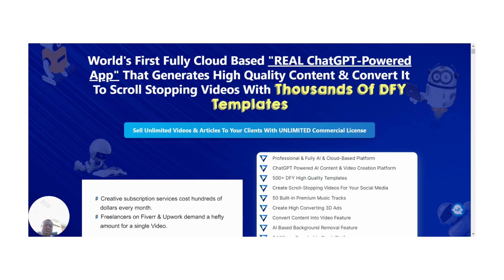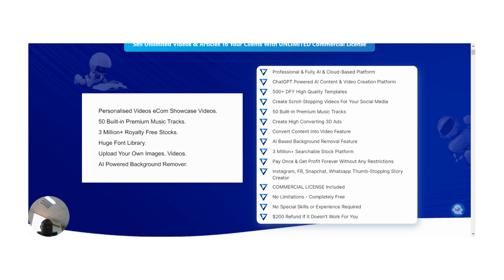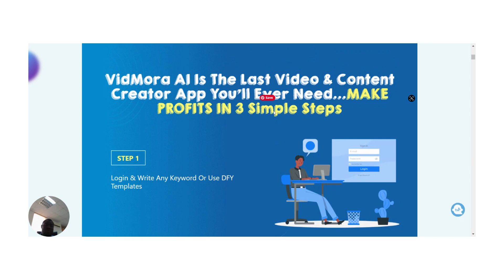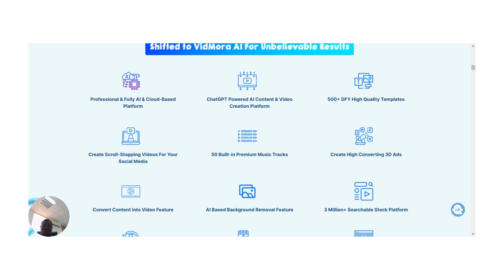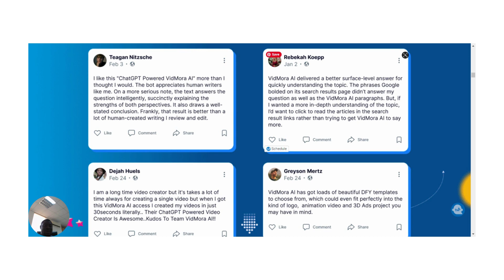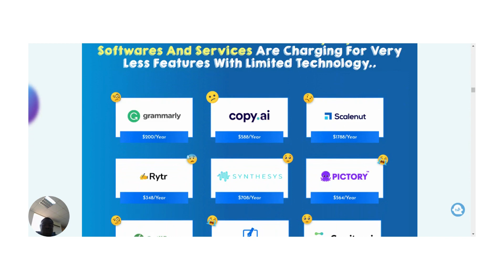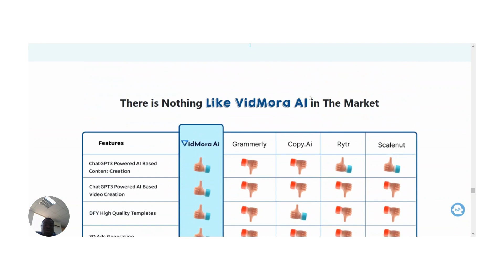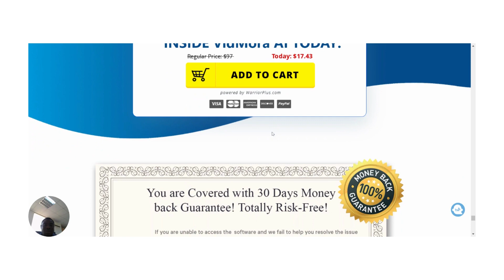Make a youtube video with chat gpt in minutes through Vidmora Ai 🔥🔥🔥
How do I make an AI YouTube video?
If you don't like to show your face on a Youtube video because you are camera shy or you just prefer to remain anonymous, you can still make money by creating faceless youtube videos and uploading them on your cash cow channel.
But the problem is getting content ideas.
Because for your channel to grow fast, you need to be creating educational and entertaining contents that your viewers will find valuable.
And you need to be creating a lot of them.
To increase your productivity, you should use Ai Video makers to create your videos so that you don't have to waste any time editing the videos.
Once the Ai makes the video, you download and just upload to your Youtube channel.
Before using an AI video generator, you need to write the script for your video and most people find this step very challenging.
Creating Ai generated videos is not hard at all, there are many text to video apps you can use.
But Vidmora App is a game changer!
Vidmora App is Chatgpt powered and It will not only create videos from your text but also write the video script for you.
Now,
-  you don't even need to have any content ideas
- you don't need to go through any stress to research and write your video script by yourself
- you don't need to hire expensive freelancers to write your video scripts.
Just enter the keyword and Vidmora will write your video script and create unlimited high quality scroll stopping videos for you in less than 30 seconds.
The cool feature of Vidmora that really caught my attention is the over 30 Million stock images, video footage and background music that you can use in your videos without getting copyright streaks on Youtube.
Also, the image background removal tool that you have to pay to use in other platforms, is right in this App.
If you are serious about making money through Youtube automation in 2023, click on the link in the first comment to access the Vidmora App.
P.S.
Vidmora comes with free training on how to use Ai to make Youtube Videos, instagram reels, Tiktok videos, WhatsApp stories Videos and more. Click on the link in the first comment because this has all you have been looking for.